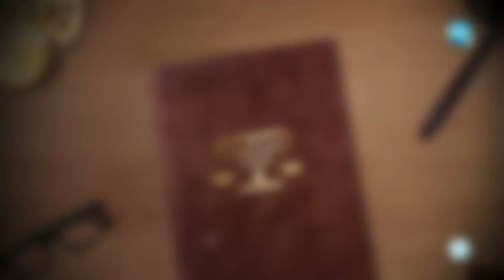Компилация - Съдебен спор |Епизод-05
Ако ви е харесала компилацията може да се абонирате за канала.

Използвани кадри от:
Съдебен спор - Епизод 829
Съдебен спор - Епизод 831
Съдебен спор - Епизод 836